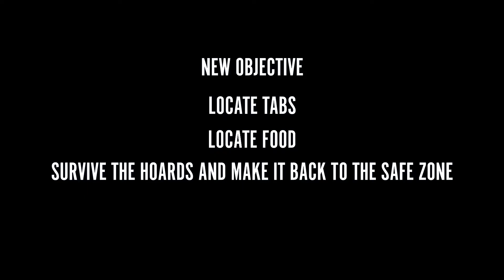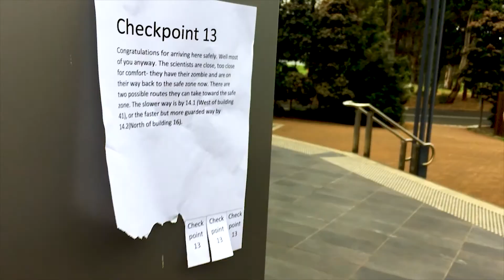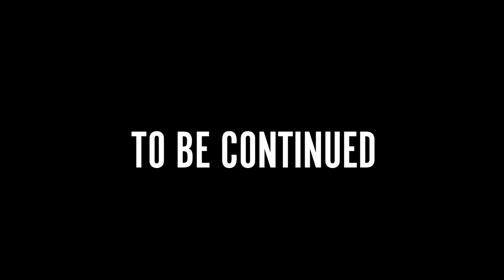HUMANS VS ZOMBIES - EPISODE #4 Meat Shield! | H.V.Z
We begin the second round of HVZ, the gloves are off and everyone's ready to win! Now begins the hardest challenge yet. teamwork!

Have any questions, comments or suggestions? We read every single comment/message sent to us so we'll be sure to get back to you : )

    CONTACT / FOLLOW US USING THESE HANDY LINKS!

    WE HAVE OTHER CHANNELS!

    SOME THINGS WE'VE DONE YOU MIGHT LIKE

    WHO ARE WE & WHAT DO WE DO?

C&B Corp is a YouTube channel run by Chester Lidden and Bejae Ingate. Together we make videos centred around comedy, creativity and filmmaking. Simply put we love making YouTube videos, we have a lot of fun doing it and we hope you have fun watching them!

Our YouTube Content includes:
* Short Films
* Mini series'
* Vlogs
* Comedy videos
* Chat videos
* Movie/TV/Game Reviews
* Other stuff
* More other stuff
* Basically whatever we feel like : )

We're also always up for freelance film opportunities and helping people out with the gear we have and the occasional few skills we've picked up here and there on the way.